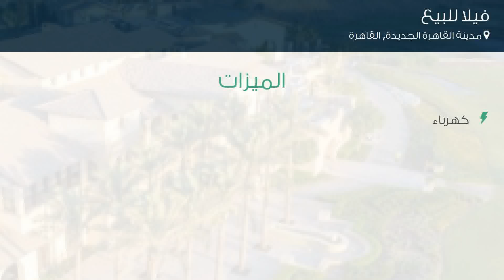فيلا للبيع في مدينة القاهرة الجديدة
تفاصيل العرض:-

رقم: 3554565

فيلا للبيع في أب تاون كايرو تلال سيليستا

ميزات:-